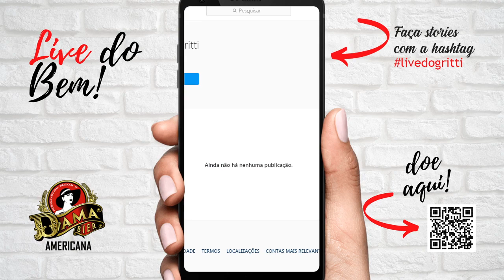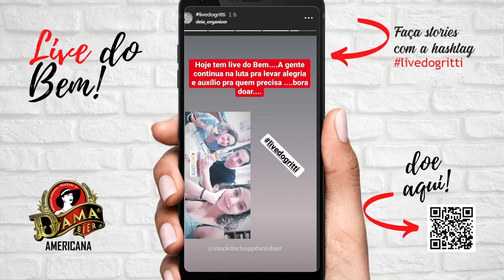Live do Bem - Gritti e Família | FiqueEmCasa e Cante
Clique em LEMBRETE para receber a notificação quando começar
Músico e compositor, nessa edição da Live do Bem contaremos com a apresentação do nosso amigo Gritti.

Stock do Chopp
Americana